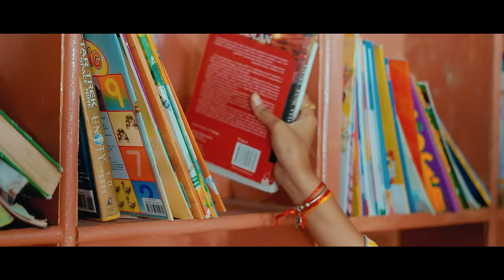Yadav ke chore pe margi | Kp Rao | Yogveer yadav yadav song Sanjana yaduvanshi Haryanvi yadavs song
Ram ram ji ummed karta hu aap sabhi acche honge so  Guys kafi dino bad update dali  hai please support kro 🙏🙏😘♥️

Tittle    - Yadav Ke Chore Pe Margi
Singer    - Kp Rao
Starring  - Sanjana yaduvanshi kp Rao
Lyrics.   - Kp Rao,
Producer  - Kp Rao
Label    - Kp Rao Production
Dop     - Nky yadav
Director  - Nky+Kp Rao  yadav
Editing  - Nky yadav
Makeup  -  Mackup khud kr bhai k

Special thanks- all 36 community